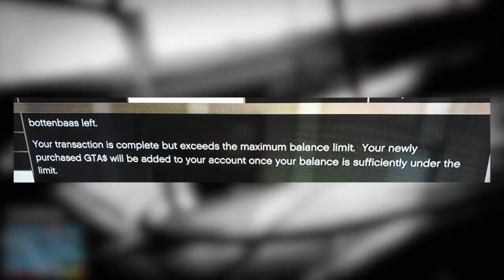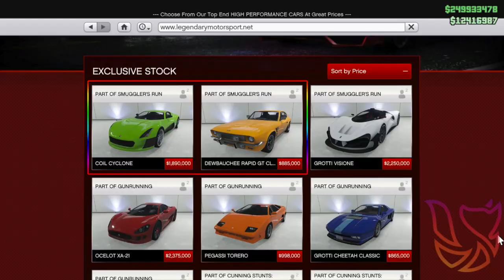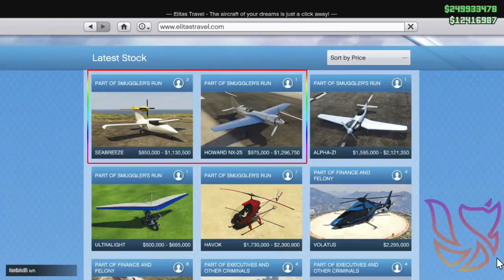FREE MONEY IS HERE IN GTA ONLINE! - MILLIONS OF DOLLARS GIVEN TO PLAYERS FOR NEW GTA 5 DLC CONTENT!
playlist?list=PL4P1Iz2th7dUuZBXXYz8Wj5G4gQrM4bf1

Ross.